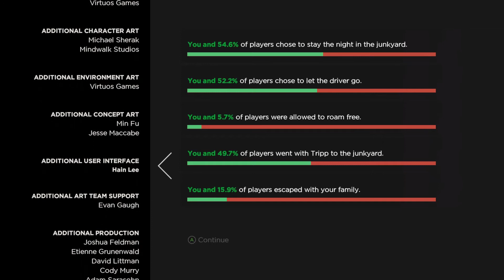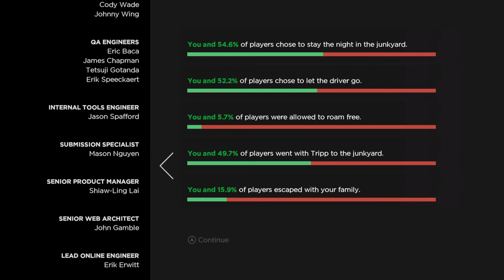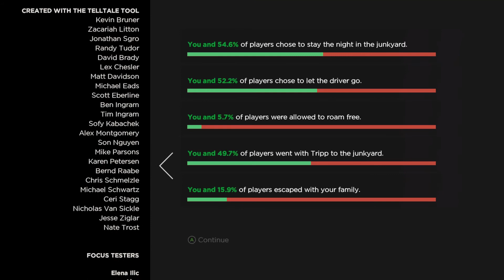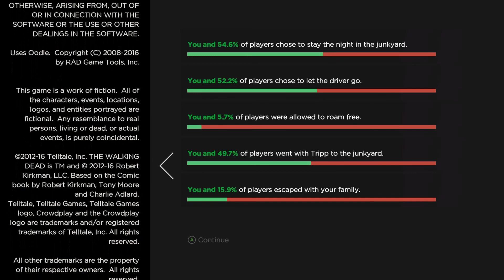THE WALKING DEAD: THE TELLTALE DEFINITIVE SERIES Gameplay No Commentary - Season 3 - Episode 1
NEW The Walking Dead: The Telltale Definitive Series Walkthrough Gameplay No Commentary - Season 3 - Episode 1 for Xbox One X includes the full episode named Ties That Bind - Part 1. My The Walking Dead: The Telltale Definitive Series Walkthrough Gameplay will feature the Full Game Series. This The Walking Dead: The Telltale Definitive Series playthrough will include All Cut Scenes, Episodes, Choices, Characters, Undead, DLC, Allies, and Enemies until the Ending of the Telltale TWD Series.

In Season 3 the protagonist of A New Frontier is Javier "Javi" Garcia, a former professional baseball player. His group consists of Kate, the second wife of his brother David, and David's children Gabe  and Mariana. He later meets Clementine, a young teenager surviving on her own, and a major protagonist from the previous two seasons. She continues to look after the baby from last season, Alvin Jr.

The Walking Dead is an episodic, graphic adventure video game series developed and published by Telltale Games and Skybound Games, based on The Walking Dead comic book series. First released in April 2012, the series currently spans three main five-episode seasons, an additional episode as downloadable content, and a mini three-episode season, with the fourth and final season being released in 2018 and ended in 2019.

Skybound published The Walking Dead: The Telltale Definitive Series that includes all episodes from all four seasons, as well as 400 Days and The Walking Dead: Michonne, for release on Windows, PlayStation 4 and Xbox One on September 10, 2019. Each of the previous episodes in the series was remastered to use the new rendering system that was introduced in The Final Season, and adds over ten hours of developers and voice actor commentary. Additional improvements have been made in character models movement and lip syncing.